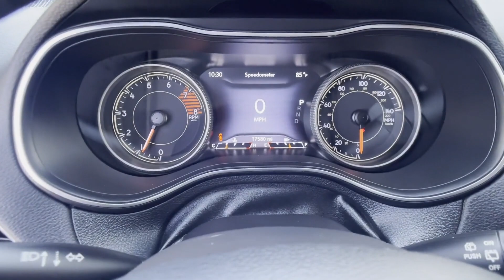Used 2019 Jeep Cherokee Limited Sterling, Leesburg, Vienna, Chantilly, Fairfax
2019 Jeep Cherokee Limited 1C4PJMDX0KD425613 Video

This 2019 Jeep Cherokee Limited 1C4PJMDX0KD425613 is full of phenomenal features such as: